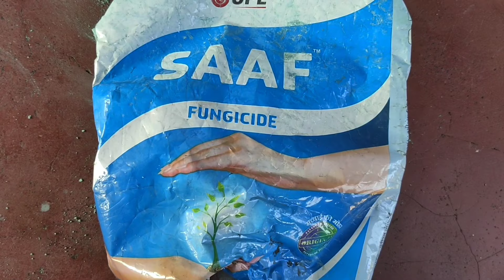গোলাপ গাছের সাত পাতার জংলী ডাল চেনার উপায় ও তার সমাধান ।। Rose plant Seven leaves problem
About This Video :

In this video , Rose plant seven leaves problem and it's possible remedy is shown in details . In rose plant, a problem is seen where a new shoot with seven or nine leaves comes out from below the grafting area .This shoot does not flower but keeps on growing resulting in no flowering .This shoot needs to be removed in order to make the rose plant healthy and get normal flowering .

Fungicide : Saaf Fungicide

 এই ভিডিও তে গোলাপ গাছের এলা ডাল যেটাকে জংলী গোলাপের ডাল বা গোলাপের সাত পাতার ডাল বলা হয় সেটাকে চিন্নিত করার সহজ উপায় ও তার প্রতিকার দেখানো হয়েছে ।
Topics Covered :

Rose plant seven leaves problem
Golaper 7 pata
golaper ala dal
Golap gacher porichorja
golap gacher jotno
গোলাপ গাছের যত্ন
গোলাপ গাছের পরিচর্যা
গোলাপের সাত পাতা
গোলাপ গাছের এলা ডাল
গোলাপ গাছের জংলী ডাল চেনা
Rose care
golap gacher sat patar dal